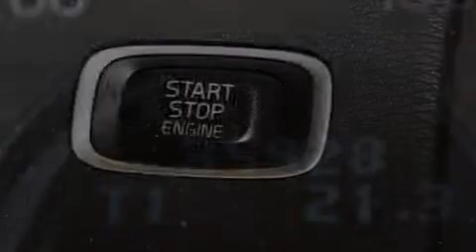Usado 2012 Volvo S60 Para La Venta en Palm Beach FL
Haz clic aquí para ver el precio Hemos tenido el honor de servir a la zona de Lake Worth fl , le prometemos que su experiencia superará sus expectativas ! Year : 2012 Make : Volvo Model : S60 Engine : Motor con 5-Cil de 2.5L Trans . : Transmisión Automática de 6 Velocidades Millaje : 35,902 Stock : 85139 Offleaseonly.com 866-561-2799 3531 Lake Worth Rd Lake Worth , fl 33461